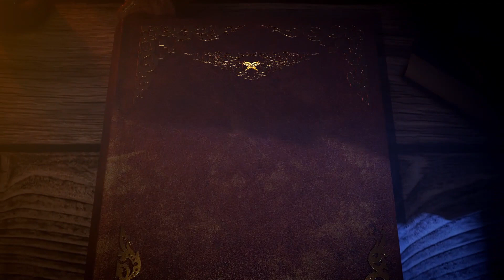Adabul Mufrad Pertemuan 67 | Ustadz Ali Nur Medan - Bertaqwa Kepada Allah terhadap hamba sahaya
📝 Judul : Bertaqwa Kepada Allah terhadap hamba sahaya yang dimiliki

Frekuensi: 3766
Polaritas : H
Simbol Rate: 21818

A.N: YAYASAN LAJNAH DAKWAH MEDAN